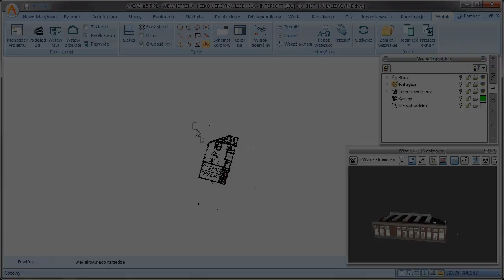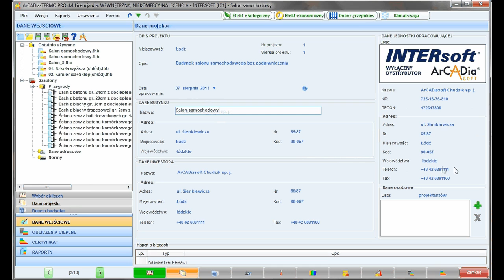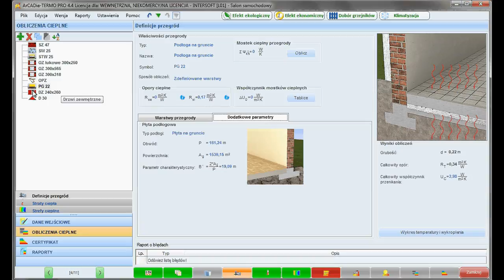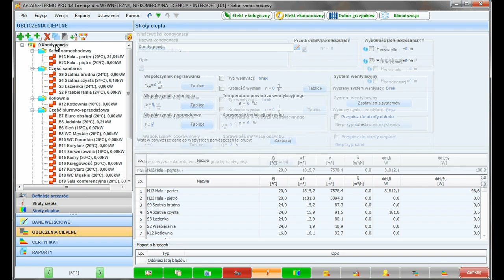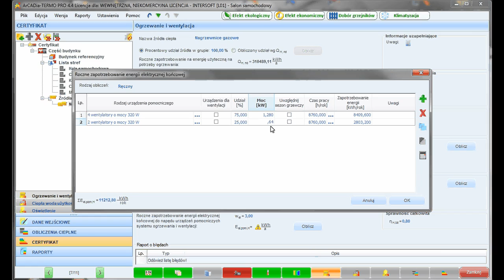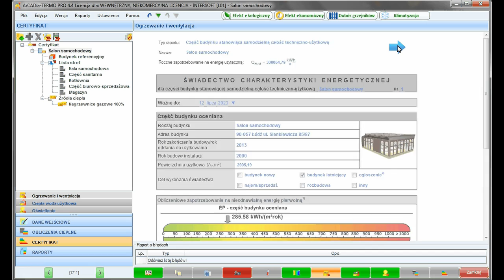ArCADia-TERMO 4.4 - Wykonywanie świadectwa charakterystyki energetycznej budynku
Program ArCADia-TERMO wykonuje obliczenia niezbędne do wykonania świadectwa charakterystyki energetycznej budynku. Posiada dodatkowe moduły Klimatyzacja oraz Efekt ekologiczny i Efekt ekonomiczny które pozwalając wykonywać obliczenia i analizy niezbędne do projektu budowlanego według zmian wprowadzonych 21 czerwca 2013 w rozporządzeniu z zakresu i formy projektu budowlanego.

Efekt ekologiczny to moduł który umożliwia obliczenie zużycia paliw i emisji zanieczyszczeń do atmosfery przez systemy instalacyjne budynków. Program dedykowany jest dla audytorów energetycznych. Obliczenia wygenerowane za pomocą modułu znajdują zastosowanie w audycie wykorzystującym dotacje unijne lub z NFOśiGW. Pozwala porównać projektowane systemy w budynku z systemami alternatywnymi (np. z systemami na paliwa odnawialne). Dodatkowo program umożliwia sprawdzenie ilości zużycia paliw w budynku dla zaprojektowanych systemów oraz analizę zużycia dla alternatywnych źródeł energii.

Efekt ekonomiczny jest programem do szacowania kosztów eksploatacyjnych budynku, dedykowany jest dla doradców energetycznych i projektantów źródeł ciepła. Program na podstawie danych wprowadzonych w świadectwie Charakterystyki Energetycznej wylicza zużycie paliw poszczególnych systemów zastosowanych w budynku, a następnie na tej podstawie koszty ogrzewania, przygotowania ciepłej wody, chłodzenia, oświetlenia wbudowanego wraz z uwzględnieniem urządzeń pomocniczych. Dodatkowo program umożliwia przeprowadzenie analizy ekonomicznej wybranych systemów w budynku z systemami alternatywnymi źródłami energii.